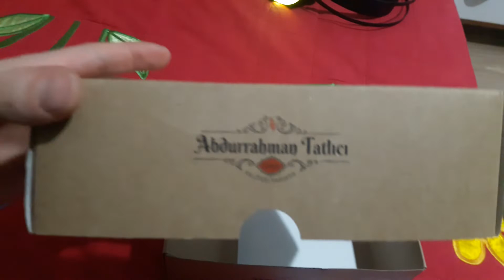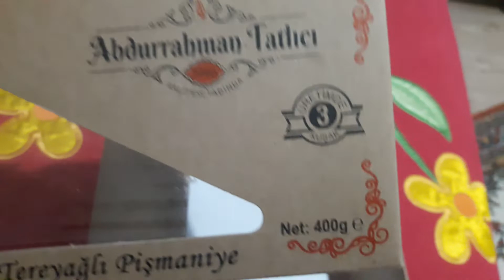Abdurrahman tatlıcı kutu açılış videosu